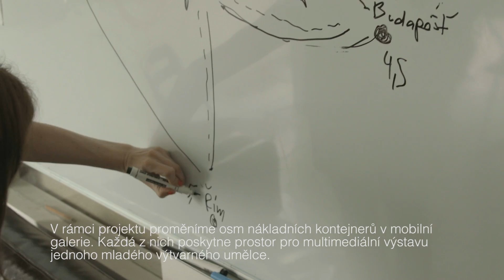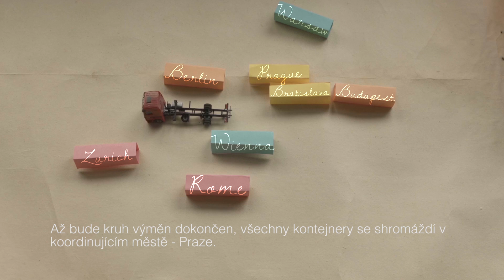Hithit.cz - CONTAIN[ERA] Mezinárodní výstavní projekt